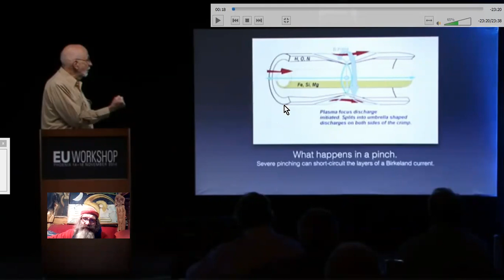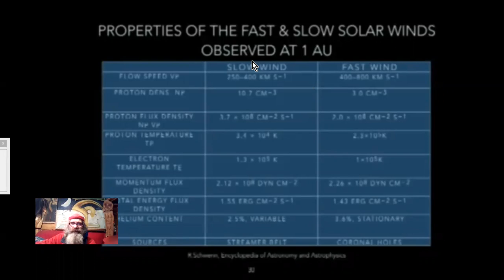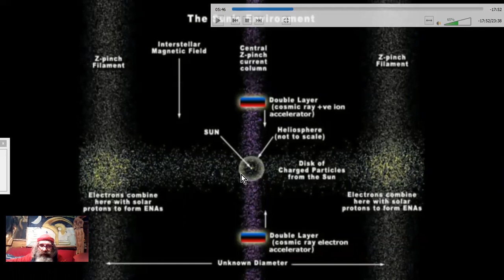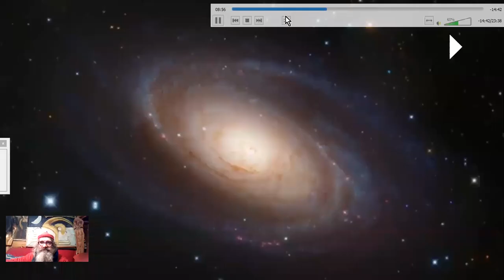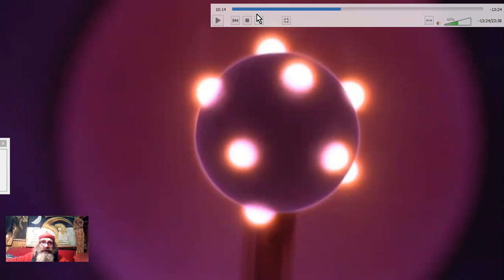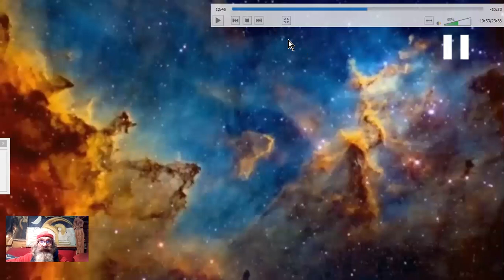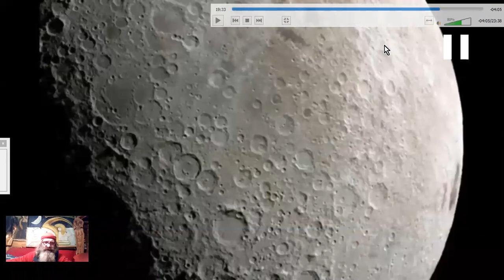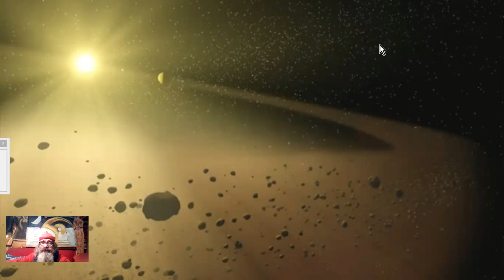UNIVERS ELECTRIQUE#2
Vidéo n° 2 (sans compter l'encart de complément) d'introduction à la physique selon les THEORIES DE L'UNIVERS ELECTRIQUE. Wall Thornhill et d'autres à la suite des recherches datant de 1900 du norvégien B. Birkeland...
Adrian Gilbert a provoqué une conférence en Angleterre récemment et nous explique ici quelques rudiments que je vais traduire approximativement, le but étant de vous familiariser avec ces notions nettement plus valables pour expliquer les observations astronomiques... !
V.O. : PART 2 OF 3 - The Electric Universe
Richard Hall